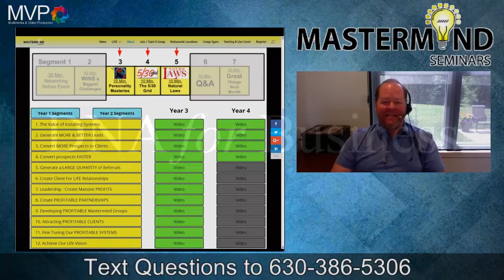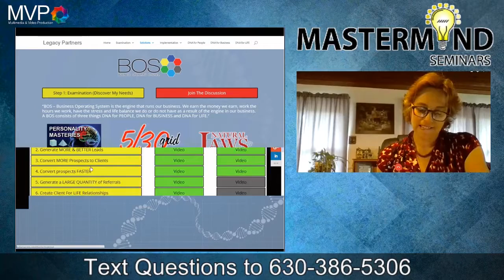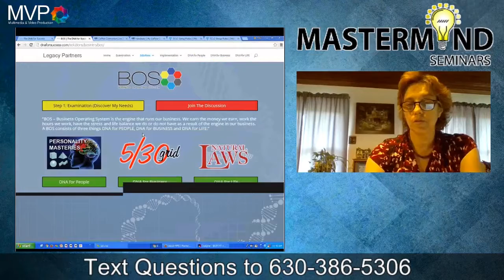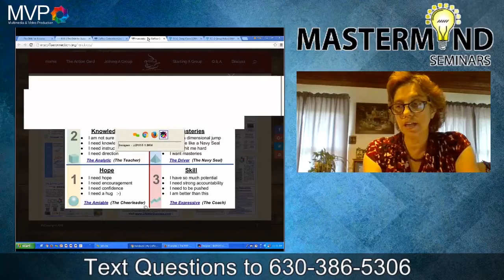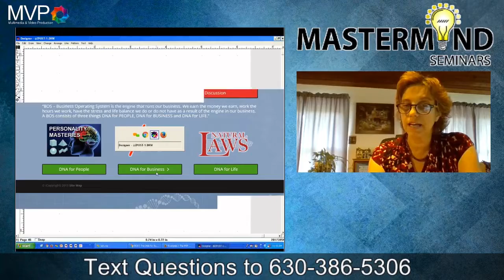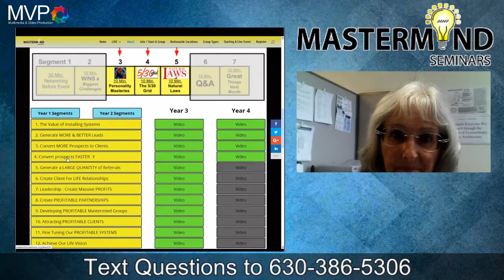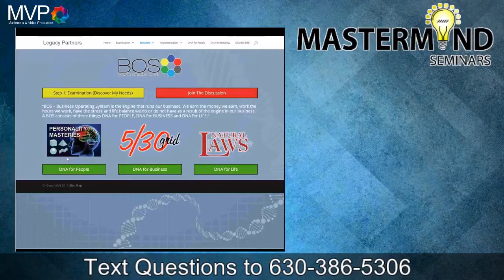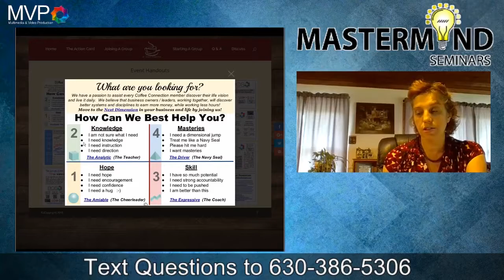DNA for Business